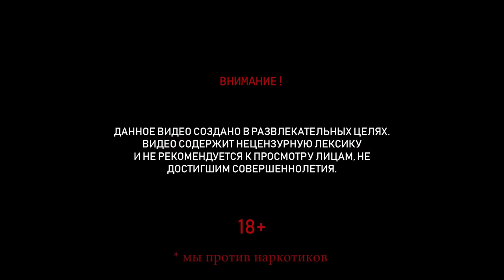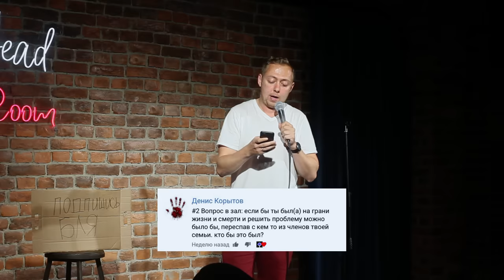ABU SHOW № 14 || ДАВАЙ, НА ГРУДЬ / Е**АН / КАТИ.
Съемка нового выпуска ABU SHOW состоится 3-го сентября в
Stand-up Club #1 в 21.30.

Москва

Новый Арбат, 21 Stand-Up Club #1

Музыка: Nick Cave & The Bad Seeds - Rings Of Saturn

Ссылки на нас:
Нидаль

Заставка:
Иван Одинцов